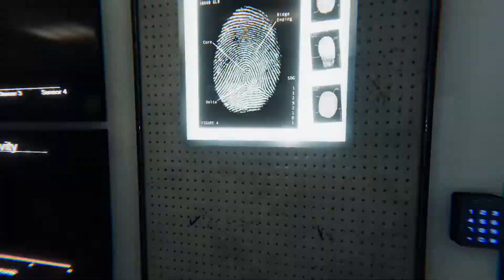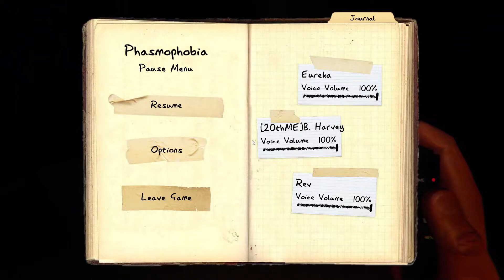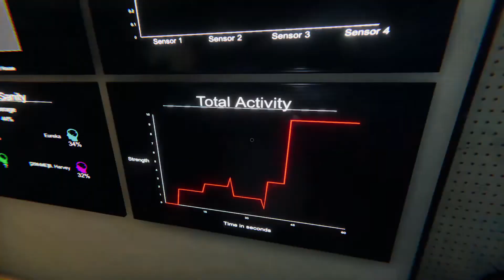PHASMOPHOBIA W/ FRIENDS |52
Phasmophobia is a horror investigation survival game played from a first-person perspective. The player works solo or in a group of up to four players to complete a contract in which they must identify the type of ghost haunting the specified site. Players can communicate through voice chat, both locally within a short distance and globally via walkie-talkies. Phasmophobia features speech recognition allowing certain pieces of equipment and even the ghost to hear players speaking and understand key words. Completing objectives and gathering evidence provide a payout; complete as much as possible to level up, unlock maps and difficulties, and earn money.